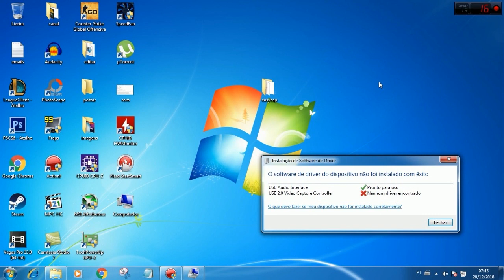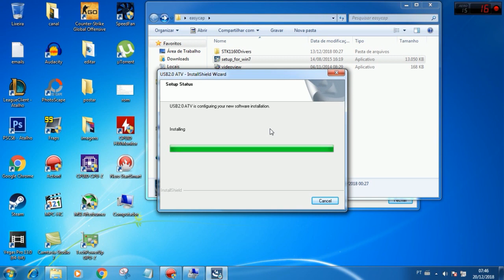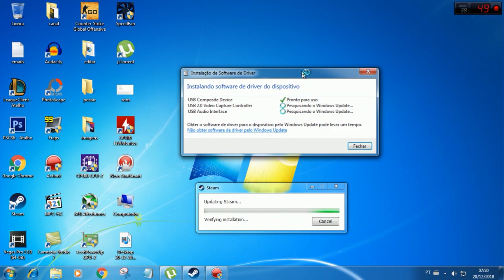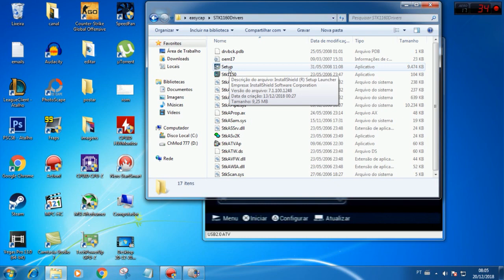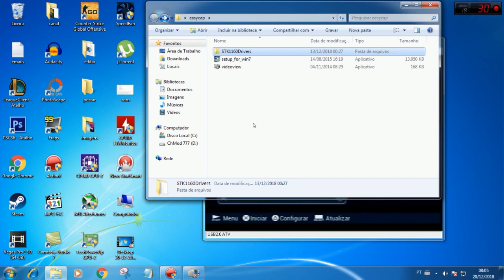comment installer Easier CAP